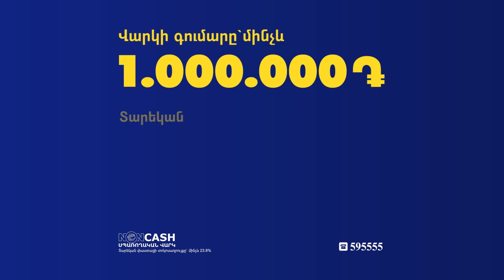Շատ մեծ իշխանական խմբակցությանը հակակշռելու համար մեր լիազորություները բավարար չեն. Մարուքյան